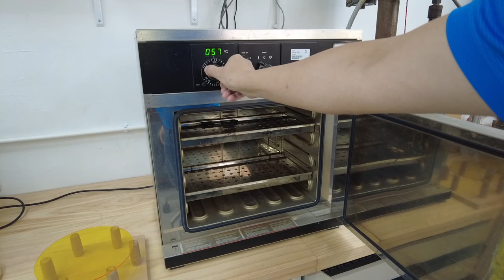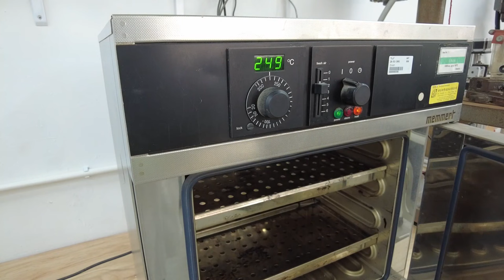【家居動手做系列】玩轉亞加力沖壓成型，超級療癒！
卡洛斯每週一STEM，一年多前曾做過一輯有關亞加力的切割及熱折彎，想不到竟然有舊同事告訴我還在看，證明很多人希望學習在家居製作亞加力製品，今天趁有空研製了一款新式沖壓模具，向大家示範一下製作方法及沖壓方法，還邀請了香港扶幼會盛德中心學校七位老師一起學習，一起展示，萬勿錯過！